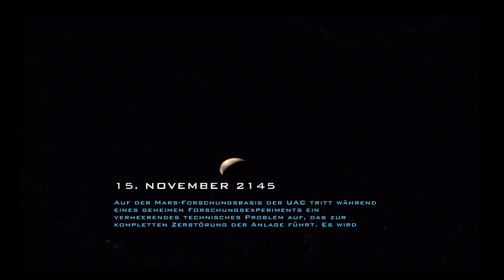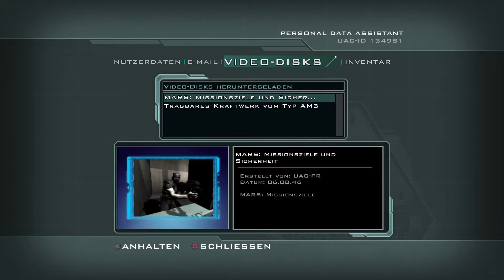Doom 3 Auferstehung des Bösen / Ps4Pro #01